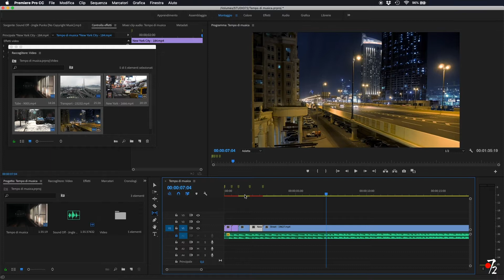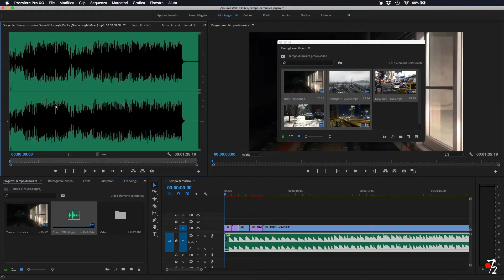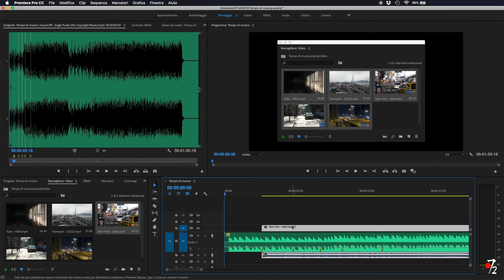Adobe Premiere Pro CC - Tutorial montaggio video a tempo di musica, marcatori [ITA], Studio72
Adobe Premiere Pro CC - Tutorial montaggio video a tempo di musica, marcatori, Studio72. Montaggio facile di un video a tempo di musica utilizzando i marcatori di Premiere Pro CC.